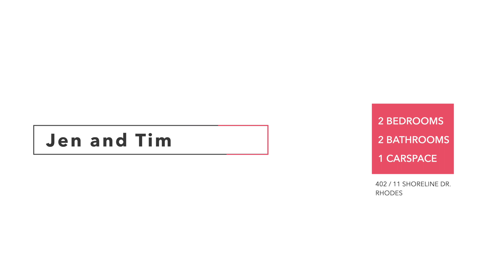402 / 11 Shoreline Drive, Rhodes NSW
Listed by Tim and Jen (Lj Hooker Rhodes)